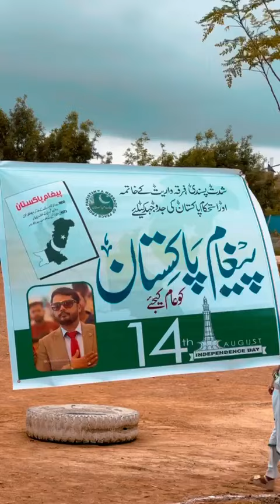August 15, 2024